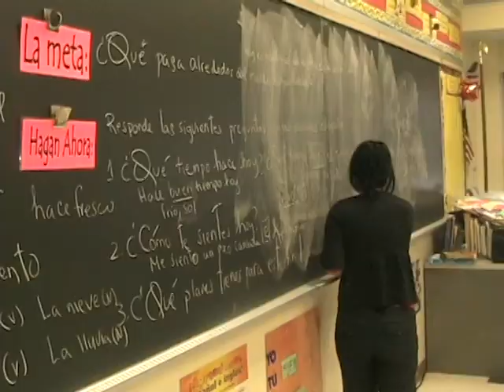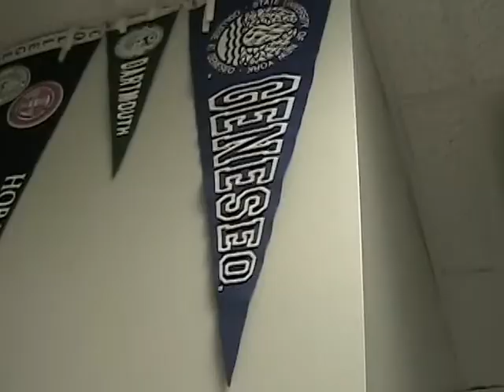Commencement Challenge Video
The High School of American Studies is a proud school who's students have accomplished alot in a very short period of time.  Situated in the Bronx, New York area, we have a diverse community, with helpful and encouraging faculty members and a determined student body.